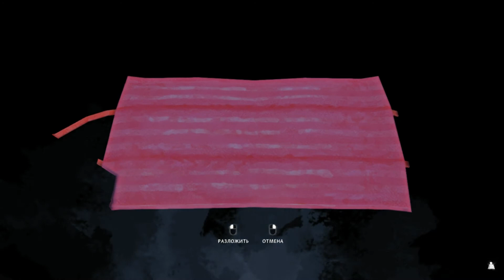The Long Dark. Незваный гость. Азы выживания#87[Переход в Новую Локацию]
Приветствую, друзья-выживатели.
Ну всё, пришла пора отправить мою Астрид в железнодорожную ветку Загадочного Озера, к ремонтной площадке и охотничьему домику.